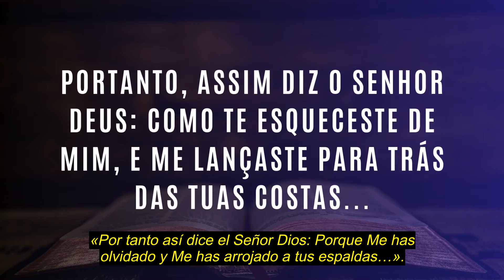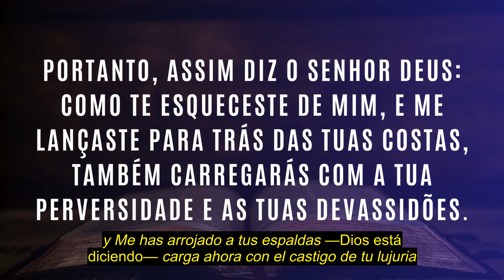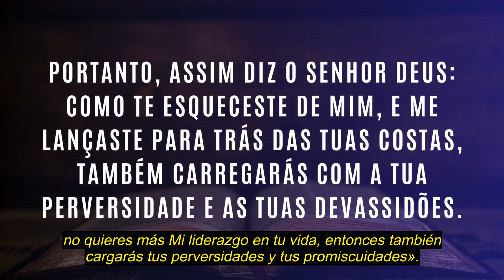YO AL FRENTE, DIOS ATRÁS: EL DESASTRE | #1218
¿Ha puesto a Dios atrás y su «yo» al frente?
«… Porque Me has olvidado y Me has arrojado a tus espaldas, carga ahora con el castigo de tu lujuria y de tus prostituciones». Ezequiel 23:35